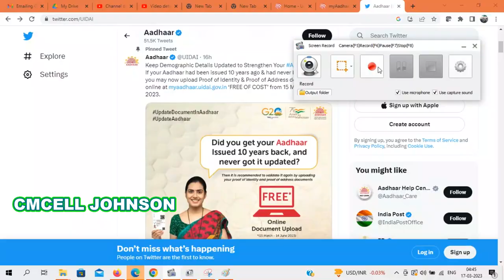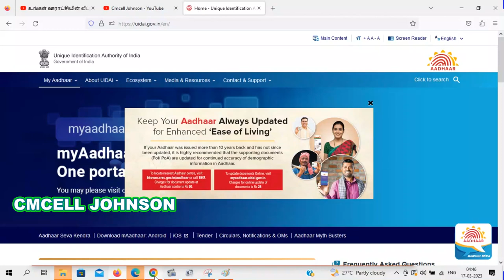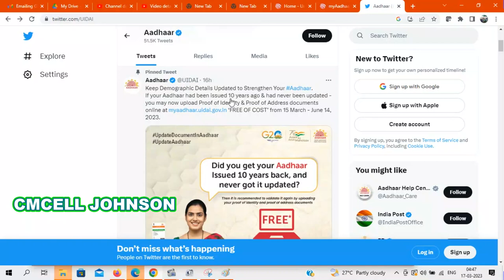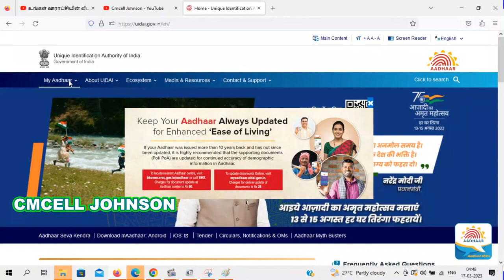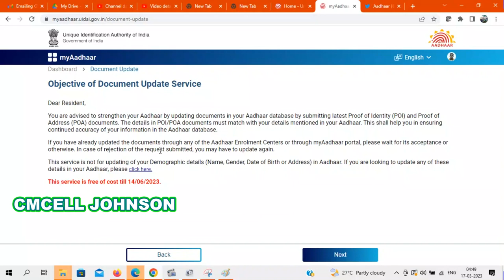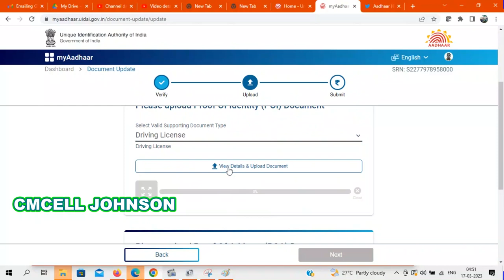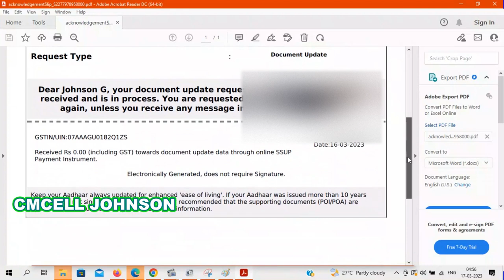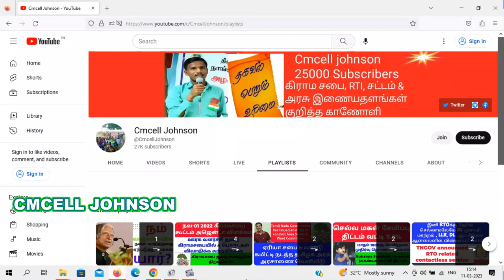Aadhar New Big Update 2023 POI POA Document Update Free aadhaar document update in tamil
Aadhar  New Big Update 2023 | POI POA Document Update Free | aadhaar document update in tamil | aadhaar latest update tamil | aadhar card update in tamil | uidai

PVC ஆதார் கார்டை ஆன்லைனில் ஆர்டர் செய்வது எப்படி? How to order Aadhar PVC card online in udai portal ?

Husband & Head of Family can now use Aadhaar as attachment document to change Aadhaar address ஆதார் முகவரி மாற்ற இனி கணவர் & குடும்ப தலைவர் ஆதாரை இணைப்பு ஆவணமாக பயன்படுத்தலாம்

மாஸ்க் ஆதார் டவுன்லோடு செய்வது எப்படி
How to download masked Aadhar

ஆதார் கார்டில் பிறந்த தேதி மொழி பெயர் முகவரி ஆன்லைனில் திருத்தம் செய்வது எப்படி ?
How to change Aadhar  DOB Name Address Gender Language in online

How TO ORDER PVC AADHAR ONLINE  | pvc aadhar card online order | uidai pvc aadhar

Aadhar card Correction New Update 2020 | இனி ஆதார் அட்டையில் நீங்களே திருத்தம் செய்யலாம் CheckStatus
Topic Cover:-

update aadhar card mobile number online

update date of birth in aadhar card online

update mobile number in aadhar card online

update demographic data in aadhar

aadhar status

e aadhaar

uidai aadhar

aadhar

aadhar card

e aadhar

how to change aadhar card address in online,aadhar correction in online,aadhar card update online,tamil,tamil news,tamizhan karthick
aadhaar update,update aadhaar details (online),update at enrolment center,apply for aadhaar card changes online. change name,address,phone,gender,aadhaaruidai